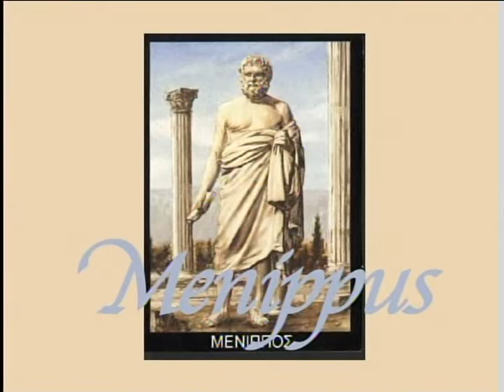The Play's The Thing / Dialogues of the Dead #2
Two short scenes from a local television program (Westchester, Putnam, Dutchess counties, NY). Hosted by: Richard Redmond. "Dialogues of the Dead #2" : Written by Lucian; adapted by Richard Redmond Featuring:  Douglas Zimmer, Richard Redmond.